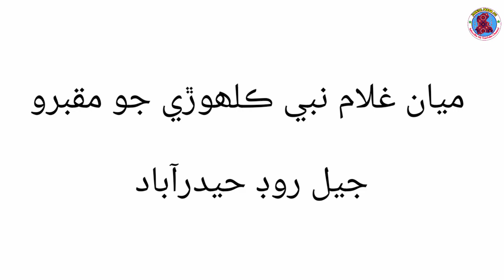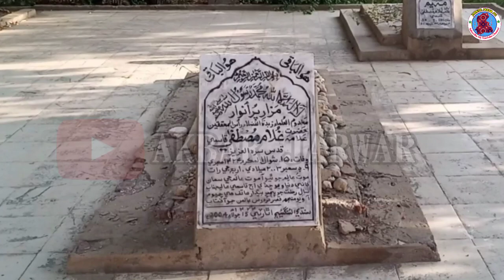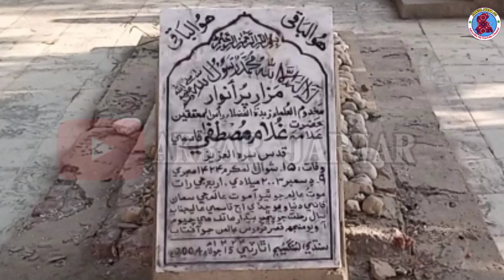History of Miyan Ghulam Nabi Kalhoro at Hyderabad